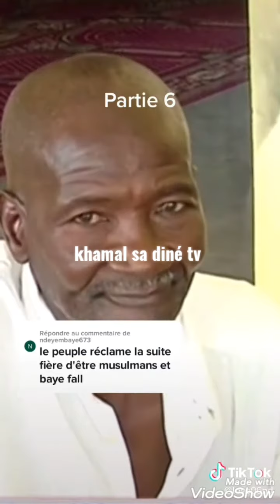histoire prophét Mouhamed par un baye fall✔️✔️